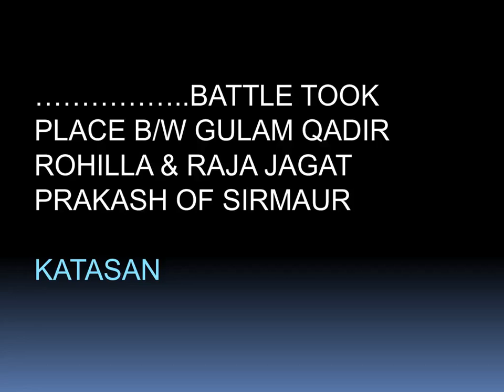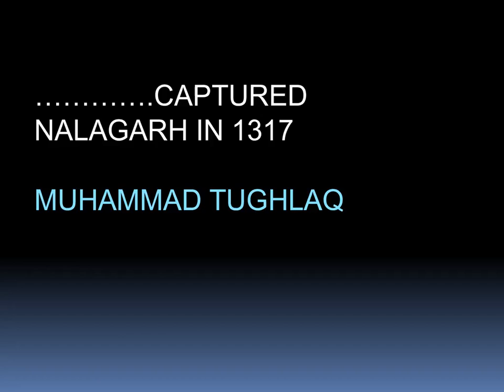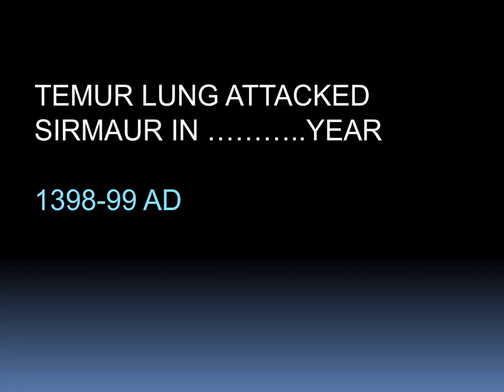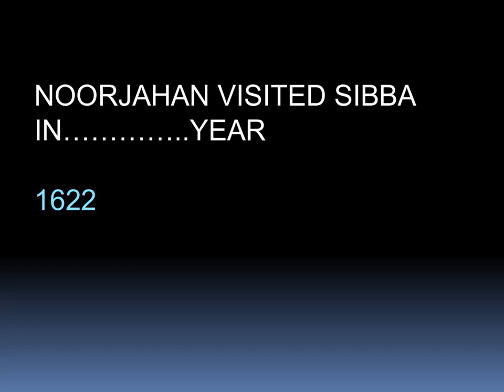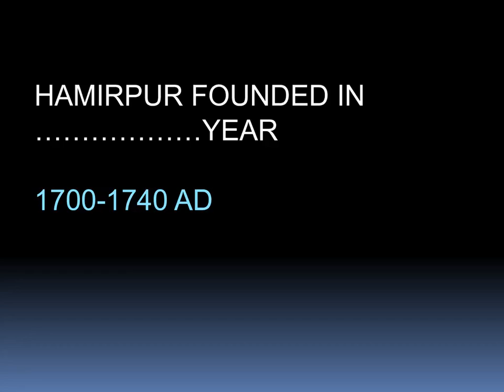HP GK PART 7